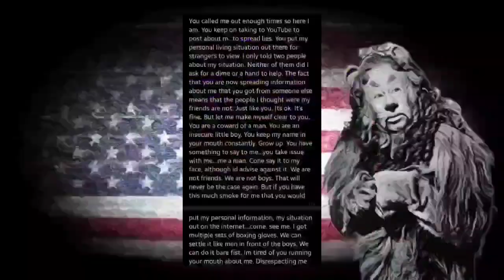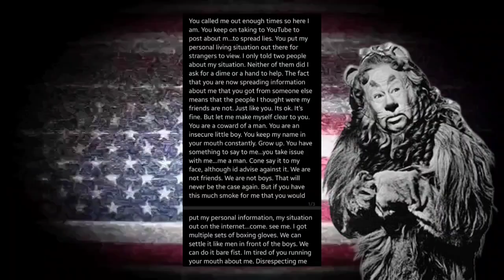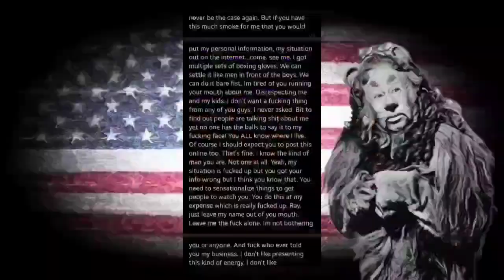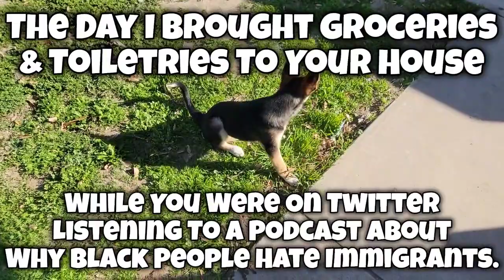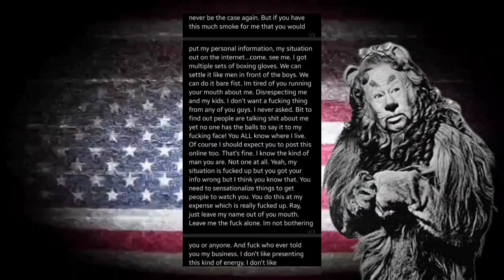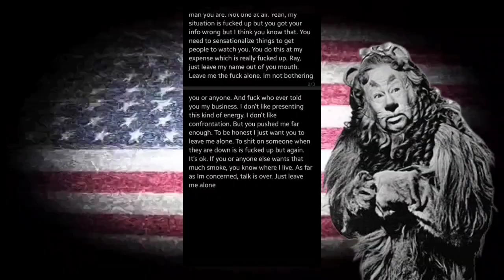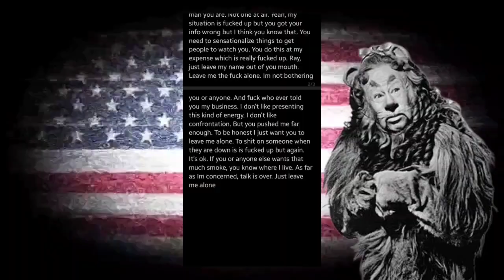The Woke Lion: One Last Word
February 6, 2024:  Talk is over, after this one. What's done is done.  Time to start purging the negativity from 2023.

Support the Uncle Ray Foundation!